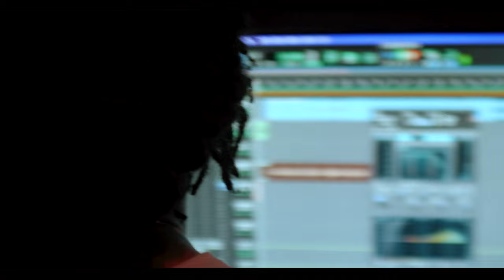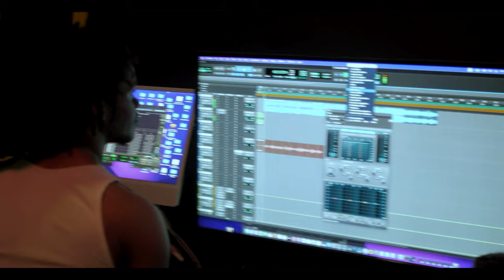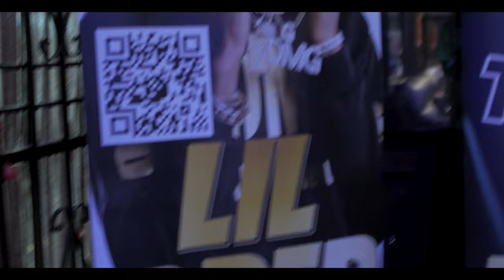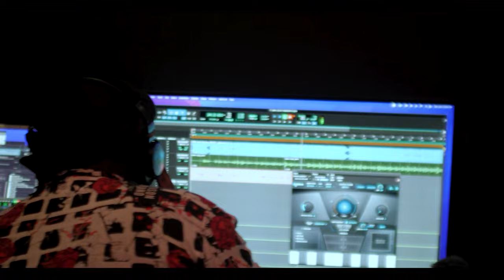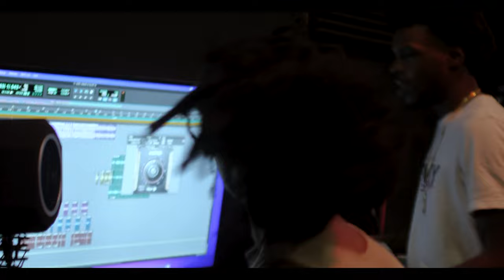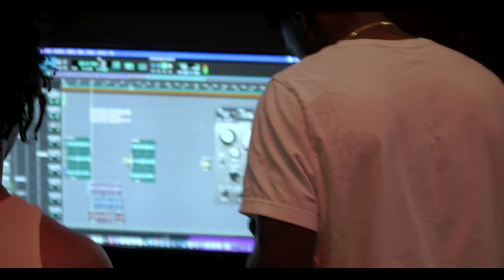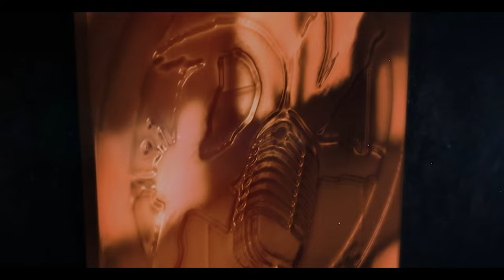CHOSEN THE EUPHONIOUS VOICE PART 2